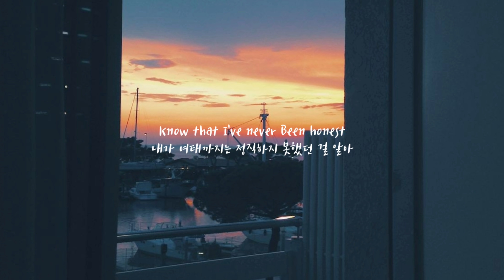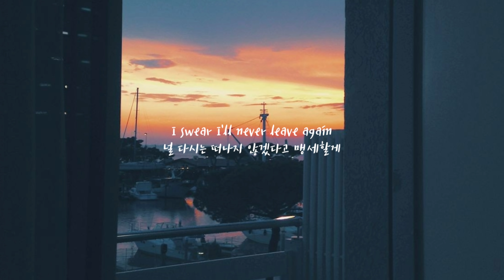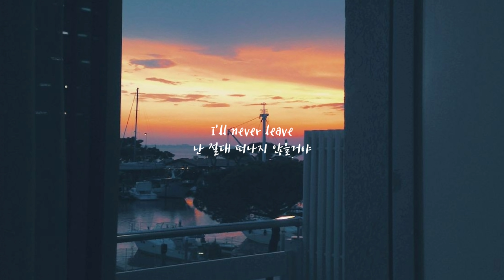Keshi - I Swear I'll Never Leave Again [가사해석/번역/자막]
0[Verse 1]
Mirror on the wall
벽에 걸린 거울아
Can you tell me who I am?
내가 누군지 말해줘
I think that I forgot
내가 누군지 잊어버렸어
So remind me once again
그러니 다시 한번만 더 기억나게 해줘
Maybe, I was going too fast
내가 너무 빠르게 달려 온 걸까
Babe, I’d give it all to go back
자기야, 난 다시 돌아가기 위해 모든 걸 포기할 수 있어
Baby, I'm better
자기야, 난 더 좋은 사람이 될거야
I promise
약속해
Know that I've never
내가 여태까지는
Been honest
정직하지 못했던 걸 알아
Maybe, I never forgot it
아마도 난 널 절대 잊지 못해

[Pre-Chorus]
Daily reminder
그때의 일기장
Tattoos of tigers
호랑이 문신과
Cigarette lighters
그때의 라이터
Laughter and cider
웃음소리와 사과주

[Chorus]
(Daily reminder
Tattoos of tigers
Cigarette lighters
Laughter and cider)

[Bridge]
I don't deserve this
난 이걸 즐길 수 없어
All in your arms
네가 품고있는 모든 것들과
All your forgiveness
너의 용서는
I don't belong
나한테는 속하지 않아
I swear I'll never leave again
널 다시는 떠나지 않겠다고 맹세할게

[Chorus]
(Daily reminder
Tattoos of tigers
Cigarette lighters
Laughter and cider)

[Outro]
So this is love?
이런게 사랑인거야?
Just hold me close
그냥 이리와서 날 안아줘
I’ll never leave
난 절대 떠나지 않을거야
I won’t let go
난 널 놓아주지 않을거야